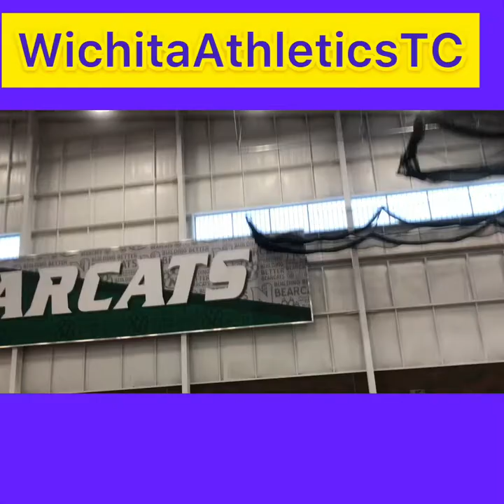NW Missouri State U Youth Meet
Tap In Track: NW State U Meet Results at blacksquirelltiming.com